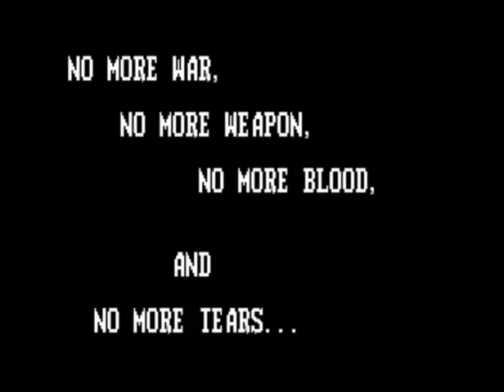Shock Troopers: 2nd Squad - Neo Geo / Final Boss /Ending